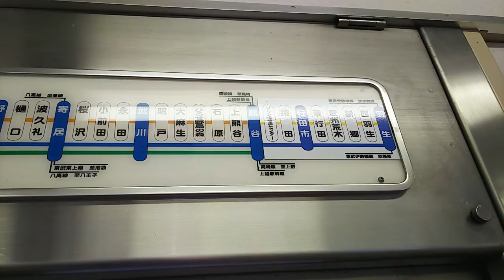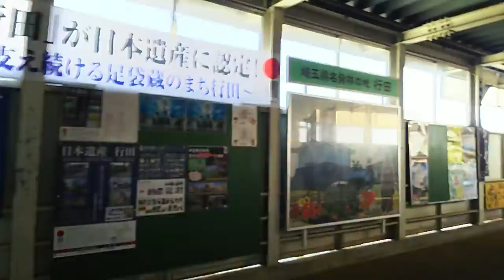【秩父鉄道秩父本線】羽生～行田市間、左側車窓 Hanyu Gyodashi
秩父鉄道の起点となる羽生駅から、最近テレビドラマの『陸王』でロケ地となった行田市の中心駅の行田市駅までの車窓です。

いい天気で逆光気味ですが、あえて南側の左側の車窓となっています、ご了承ください。

羽生～行田市間の運賃は380円です。

熊谷行きワンマン電車に乗車しています。

0:09、向こうのホームは東武伊勢崎線のホームです
0:27、路線図
1:42、羽生駅発車します
3:38、西羽生駅着。昭和56年の開業。
4:42、国道122号線くぐる
5:54、新郷駅着。大正10年の開業。
9:32、武州荒木駅着。大正10年の開業。
11:15、見沼代用水渡る
11:54、国道125号線くぐる
12:28、行田幼稚園
12:38、埼玉県総合教育センター。旧県立行田女子高等学校(平成17年県立進修館高等学校へ統合)跡地です。
13:33、東行田駅着。昭和7年の開業。隣の行田市駅より1日平均乗車人員が多く、行田市駅約900人に対して、東行田駅約1200人。
14:42、忍川(おしかわ)渡る
15:30、行田市駅到着、降車します
16:05、上がります
16:24、改札でキップを渡す